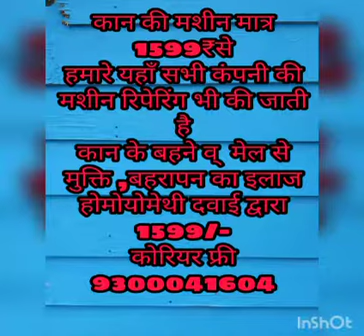tinnitus ringing in the ears what causes itA/Kan ki machin$1599(17)